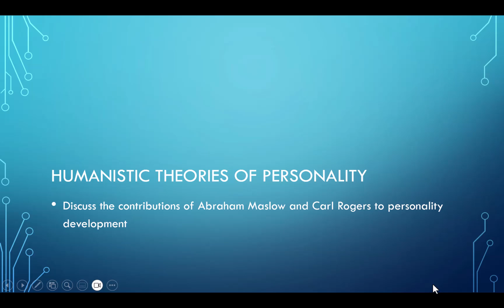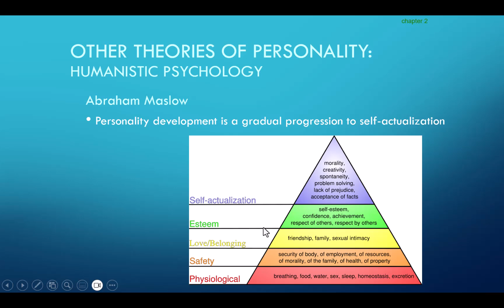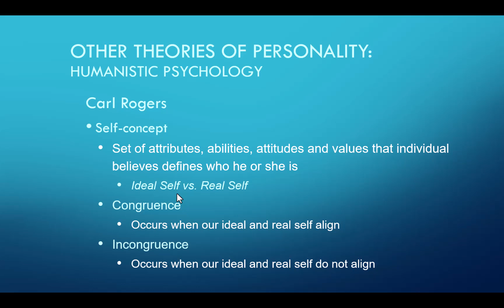Chapter 11 - Humanistic Theories of Personality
Carl Rogers and Abraham Maslow are discussed
00:00 Humanistic Theories of Personality